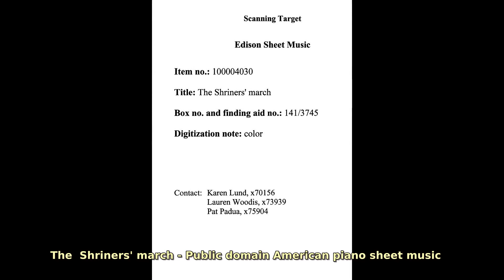Shriners . Find public domain images of Shriners at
Ancient Arabic Order of the Nobles of the Mystic Shrine